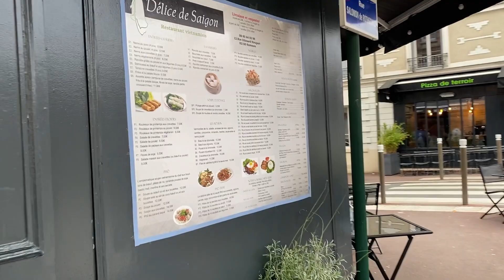Meeting my family/មកញុំាអាហារថ្ងៃត្រង់នៅក្រៅជួបជុំគ្រួសារ😘